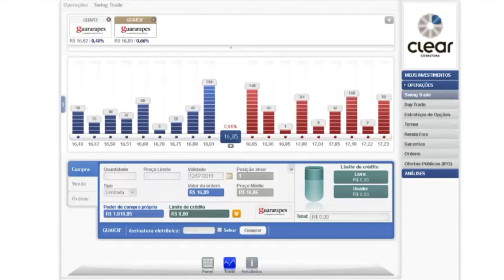POSSO COMPRAR AÇÕES PELO MERCADO FRACIONÁRIO E VENDER PELO INTEGRAL? | Rota da Riqueza